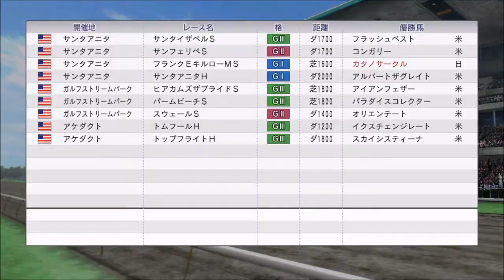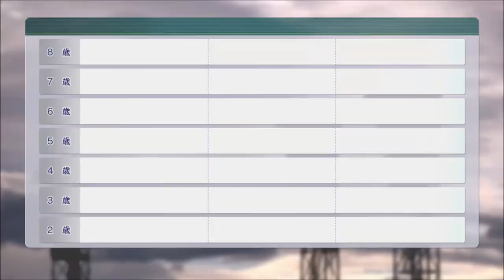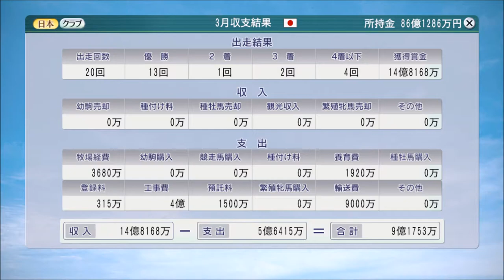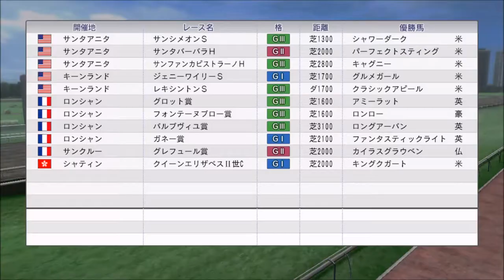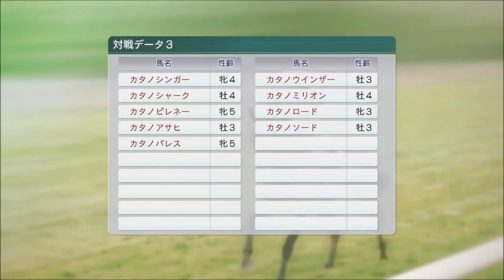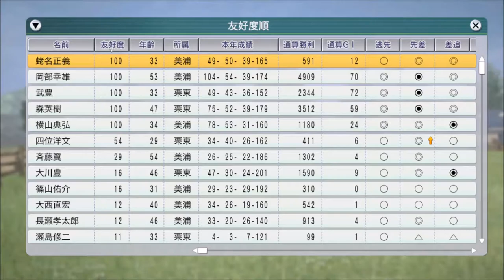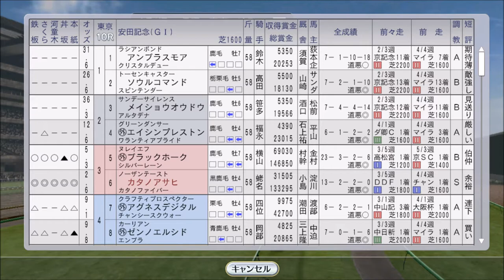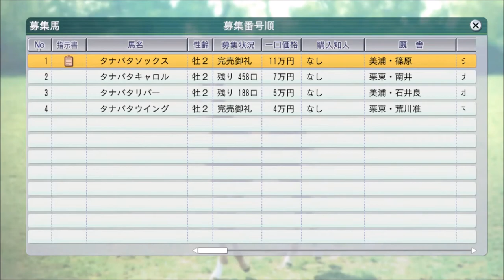【ウイニングポスト8 2016】2001年1月～10月【自家生産馬編 #12：競馬ゲーム】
ドバイワールドカップに優勝！
そしてカタノアサヒがアジアマイルチャレンジ完全制覇を狙います